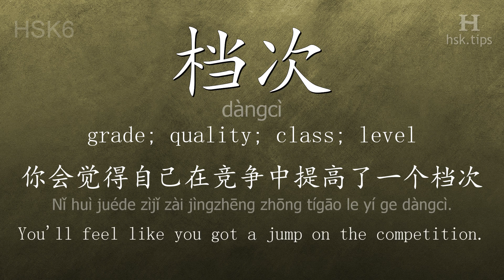Chinese HSK 6 vocabulary 档次 (dàngcì), ex.1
In this video the chinese character is from HSK level 6. And it is "档次", pinyin: "dàngcì", which means "grade; quality; class; level".
Listen to native mandarin speakers saying "档次" and the example: "你会觉得自己在竞争中提高了一个档次。", it means "You'll feel like you got a jump on the competition."